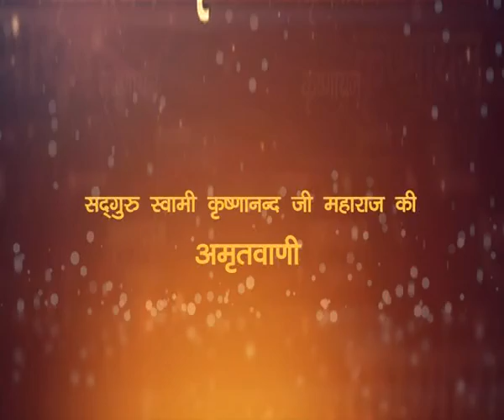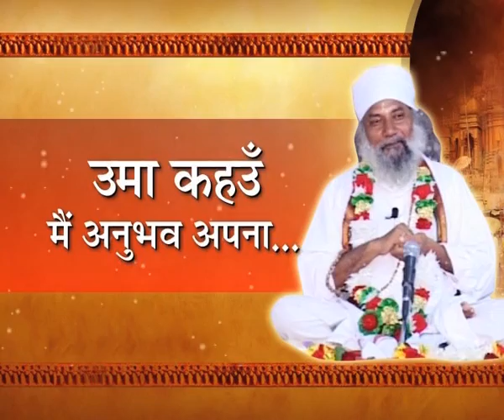Swami Krishnanand Ji on difference between Sadhna and Magic /गुप्ते जोग प्रगटे भाण (SS Episode 10)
Swami Ji sharing a story about Buddha and Mahakashyap and another about Gargacharya and Lord Krishna; differentiating between dharm, sadhna and magic.